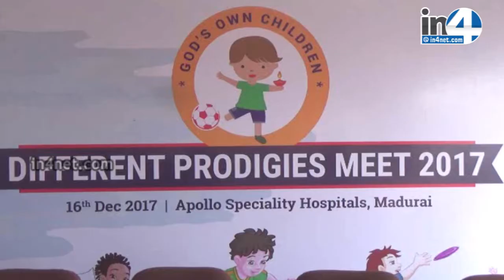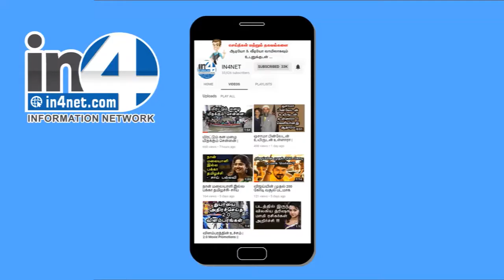மாற்றுத்திறனாளி குழந்தைகளுக்கான விளையாட்டுப்போட்டி | Fun Activities disability - Kids | IN4NET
மாற்றுத்திறனாளி குழந்தைகளுக்கான விளையாட்டுப்போட்டி | Fun Activities for Kids with Disabilities | IN4NET